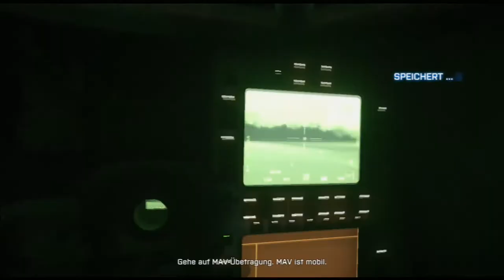Let´s Play Battlefield 3 Part 10 [DEUTSCH/HD/BF310]